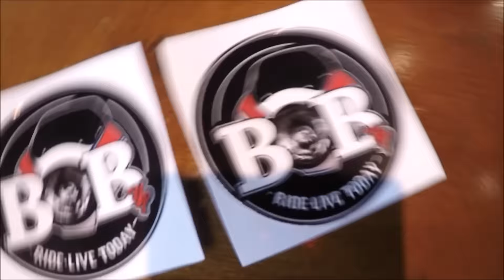VLOG - 1000 SUBSCRIBERS SPECIAL - ADA FREE GIFT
Alhamdulillah, Dah 1000 subscribers, Terima Kasih pada semua yang menyokong dan membantu saya selama ini. Terima Kasih kerana menonton.

INSTAGRAM SAYA - bob_yp